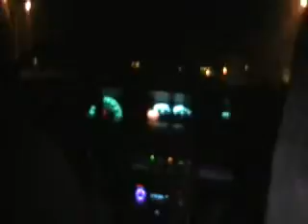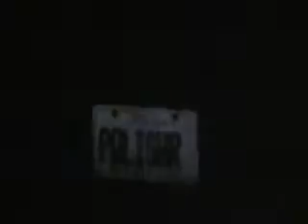7/11 part 2